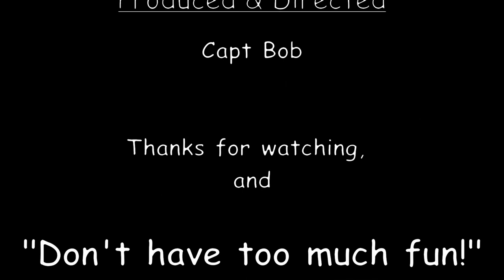Mont Rigaud - Beginner Runs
Mont Rigaud - Two separate runs down Mont Reguad, Humpty Dumpty (Green) and Pepsi (Blue)